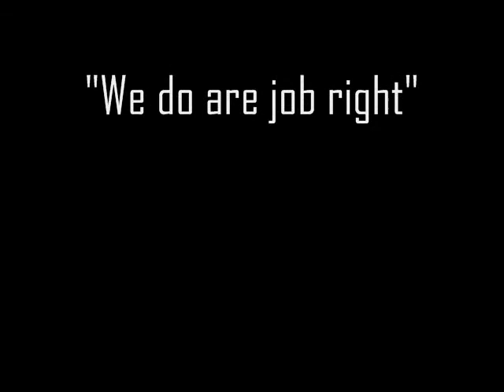2KSbox - 5-0 film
just another day for a drug BUST!

Starring-
Michael Tukes
Elijah Tukes
Josh Alvarado

we shoot it. u view it